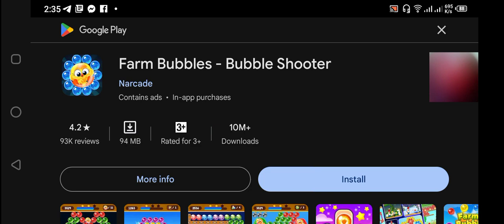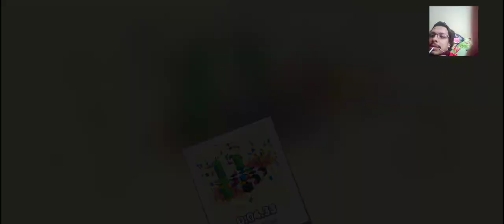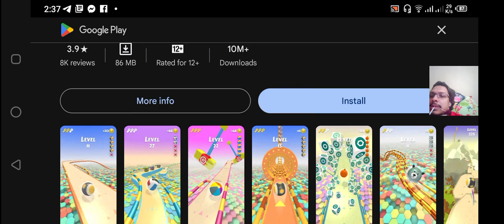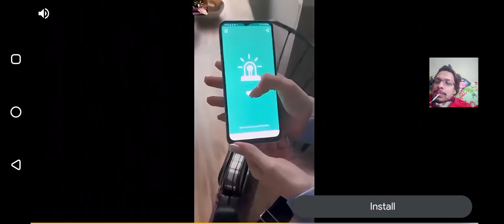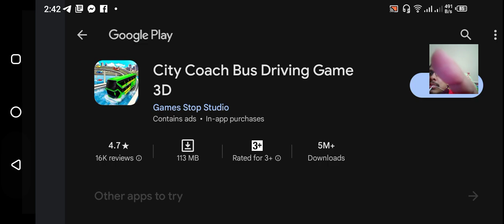Fancade Layerue Daily Challenge All Levels Gameplay Walkthrough